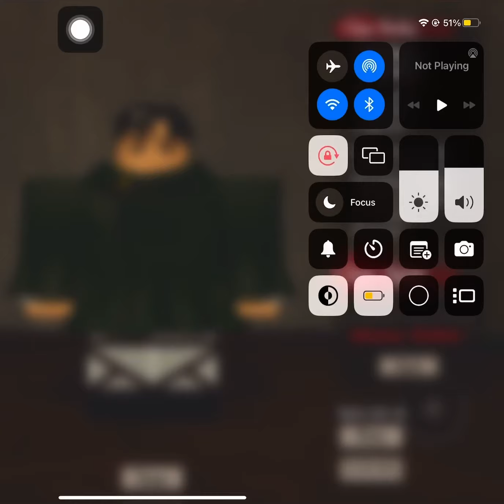GETTING ACKERMAN CLAN IN ROBLOX UAOT AFTER ONLY 30 SPINS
Uaot means untitled attack on titan
Like and sub i feel so lucky because i only used 30 spins :)